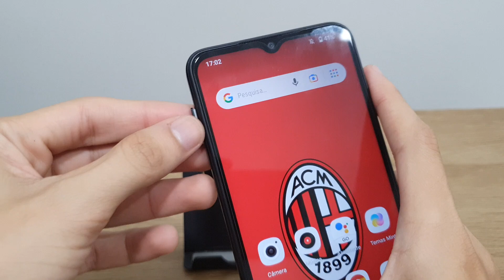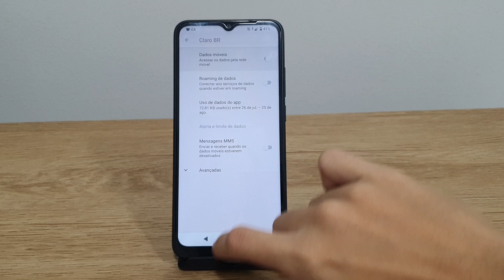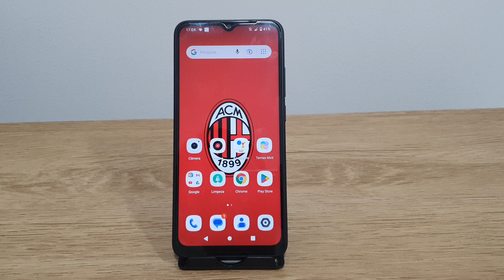Como colocar um chip no Redmi A1 - Passo a passo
Fala pessoal!! Nesse video estarei mostrando uma forma de Como colocar um chip no Redmi A1.